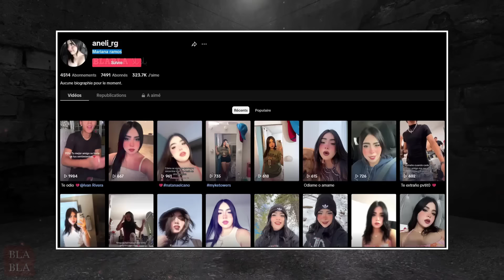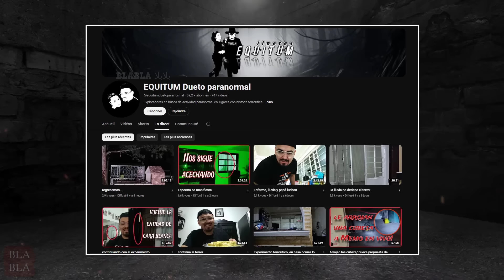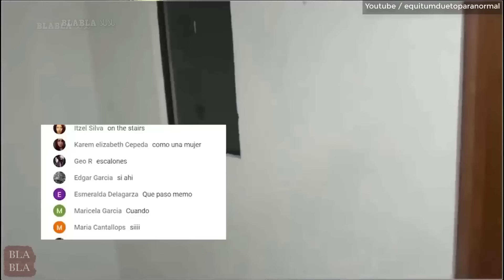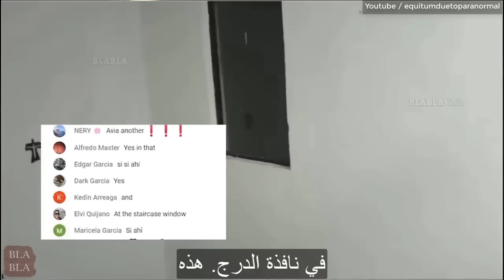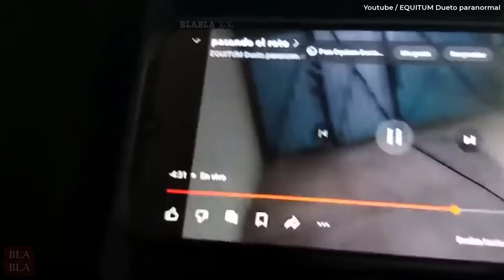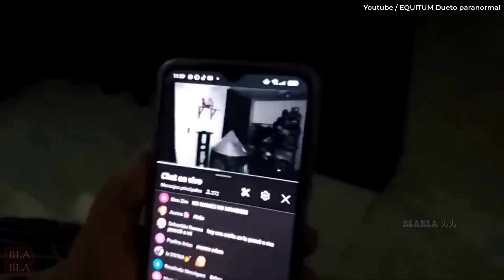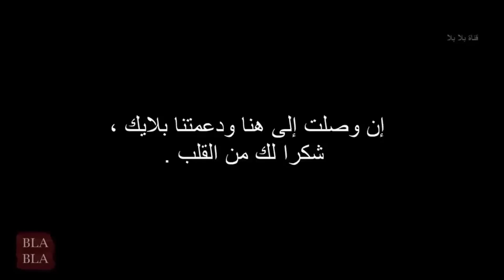5 أشياء مرعبة و غامضة صورتها الكاميرا بالصدفة ! الجزء السابع !!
5 أشياء مرعبة و غامضة صورتها الكاميرا بالصدفة ! الجزء السابع

sources:
1. tiktok / aneli_rg
2. instagram / comunidadovnis
3. Youtube / Nuke's Top 5
4. Youtube / EQUITUM Dueto paranormal
5. reddit / 420dougy